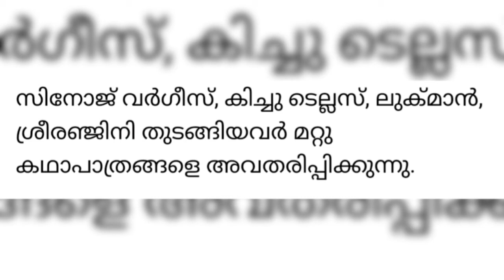AJAGAJANTHARAM New movie Antony Varghese Tinu Pappachan